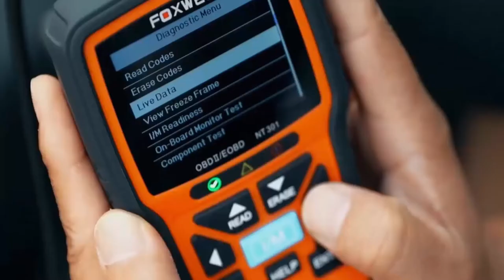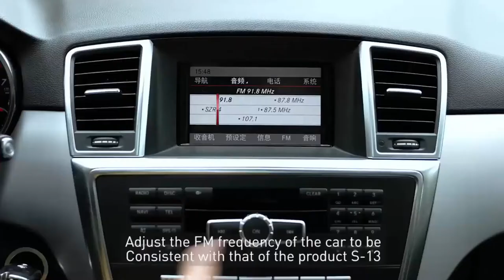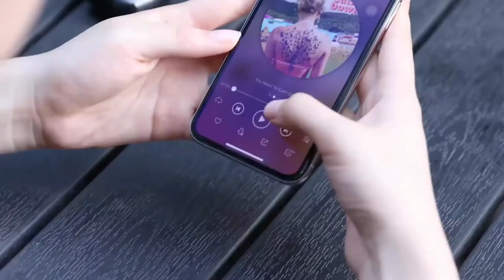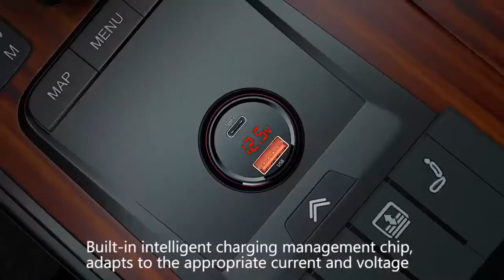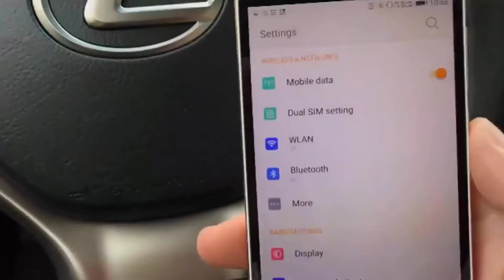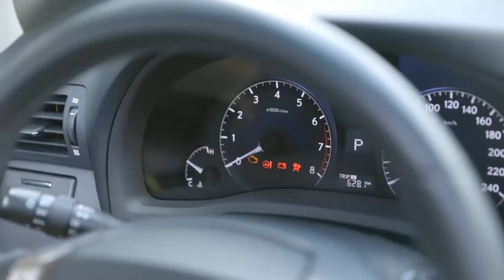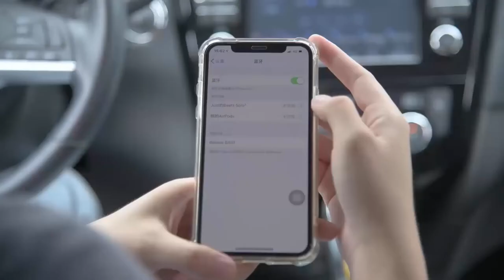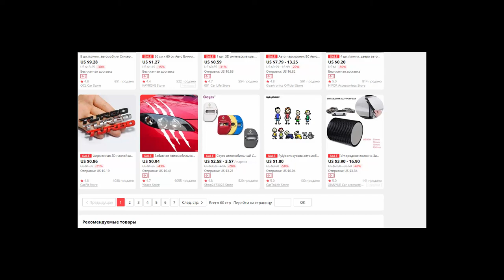ДЕШЕВЫЕ АВТОТОВАРЫ ИЗ КИТАЯ. НУЖНЫЕ ТОВАРЫ С ALIEXPRESS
ДЕШЕВЫЕ АВТОТОВАРЫ ИЗ КИТАЯ. НУ КИТАЙЦЫ, МОЛОДЦЫ! НУЖНЫЕ ТОВАРЫ С ALIEXPRESS